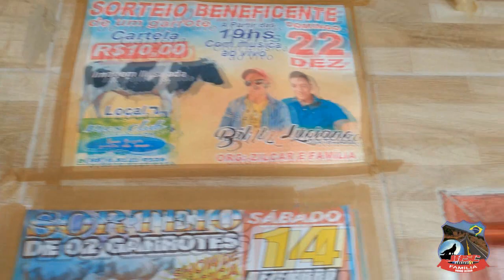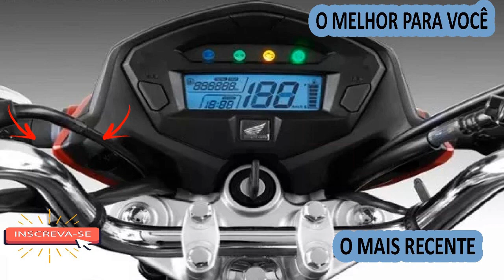#021212 RIOS CLUBE COM AS CRIANÇAS (Juazeiro - Morada Nova - CE)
Saímos da Barra do Sitiá com as Crianças

Segue
F A C E B O O K